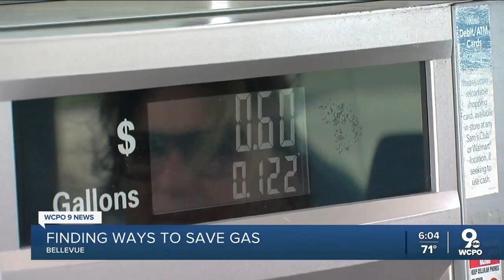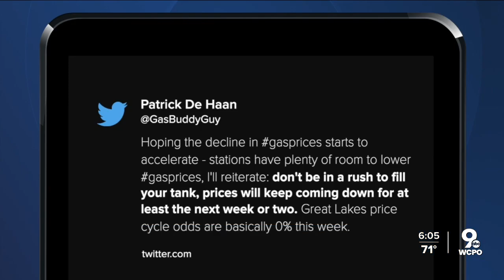Tri-Staters are doing what they can to save on gas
Although it appears relief at the pump is on the way, drivers are currently still feeling the pinch. Wednesday the national average sat at $4.95 a gallon.